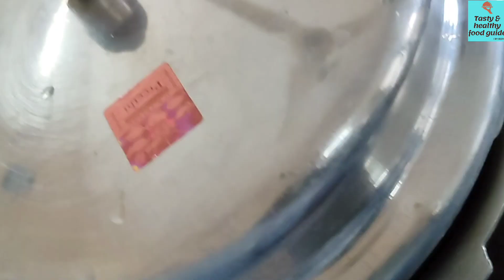ఈ మసాలా పట్టించి చేస్తే కుక్కర్లోనే సూపర్ టేస్టీ,పొడి పొడిలాడే చికెన్ బిర్యానీ/easy chicken biryani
tasty chicken biryani#
bachelors chicken biryani#
easy biryani#

hi friends
today we will make a very simple,but delicious chicken biryani in pressure cooker,very easy recipe ,time saving and very tasty biryani,
perfect for lunch box too
do try this recipe and enjoy.

ingredients used
chicken 1/2 kilo
for marination
turmeric powder:1/2tsp
kashmiri chilli powder:1 tsp
coriander powder:1 tsp
cumin powder:1/2 tsp
garam masala:1 tsp
salt:1 tsp
oil:2 tbsp
1/4th cup fresh mint chopped
1/4th cup fresh coriander chopped,curd:2 tbsp
green cardamom:3
dalchini/cinnamon:small piece
cloves:4
green chillies:5 adjust accordingly
ginger garlic paste:1 tsp

30mts soaked basmati rice 2 cups  1; 1 1/2 ratio(normal rice 1;2)
oil:2 tbsp
ghee:2 tbsp
star anise 1
marati mogga:1
cumin seeds:1/2 tsp
black cardamom:1
onions chopped:1 large

good day.